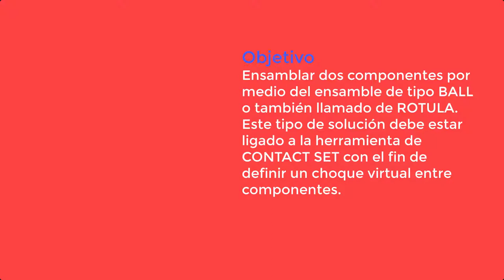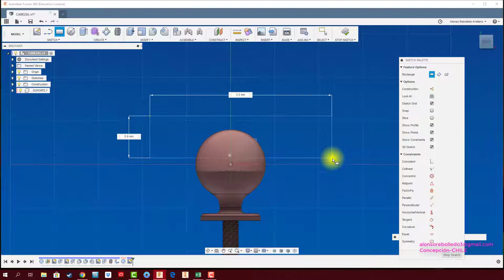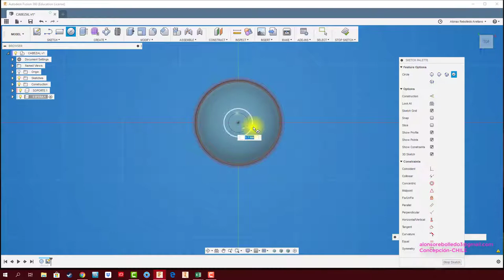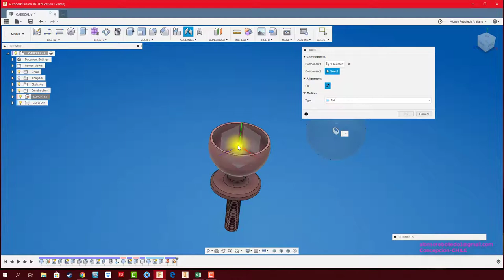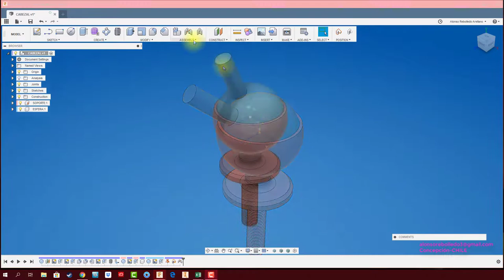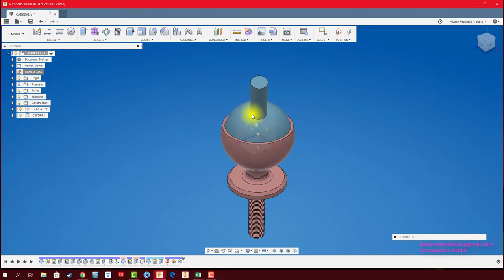FUSION 360 #29 BALL